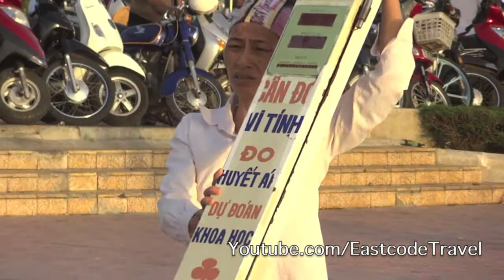Vietnamese street mobile weight scale Vung Tau seasi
absolutely the most weight conscious nation ... i love this machine .from Vung tau main bay not far from the hydrofoil pier...